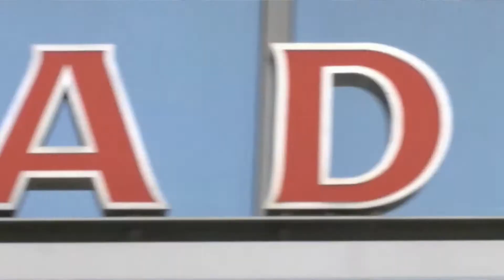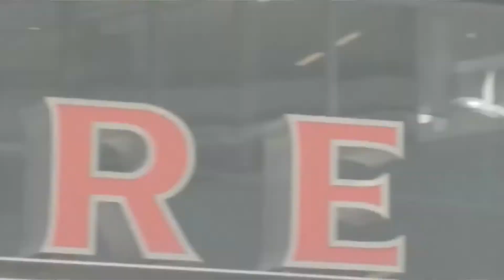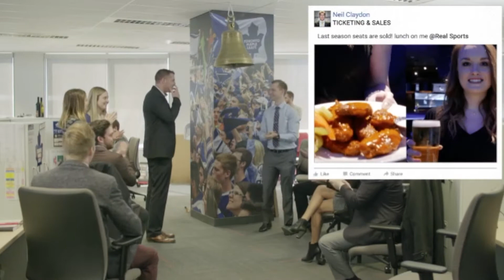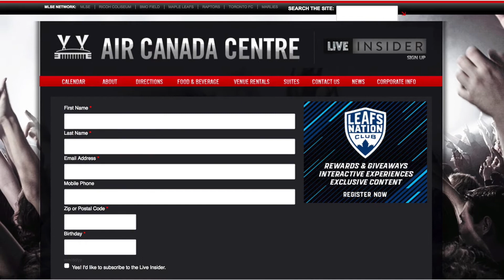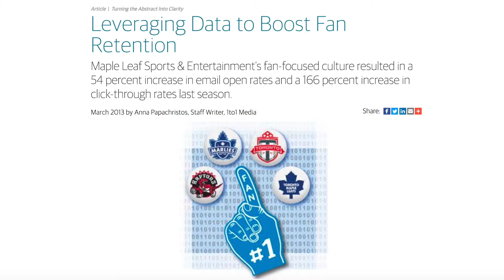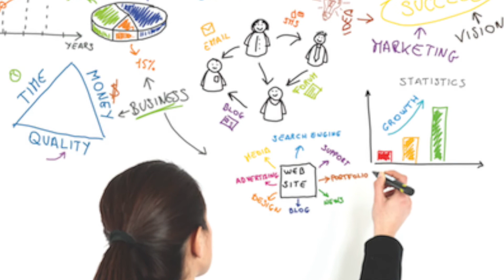Enhancing the Fan Experience with Bob Hunter